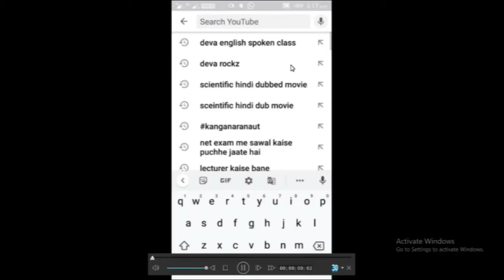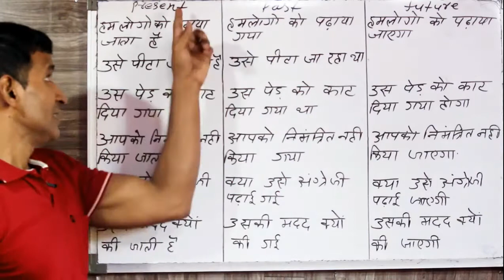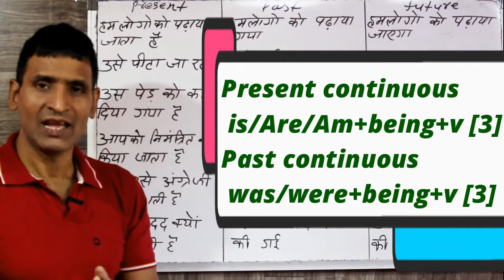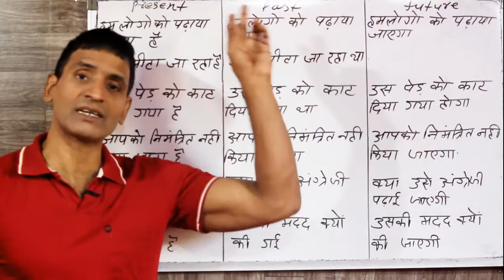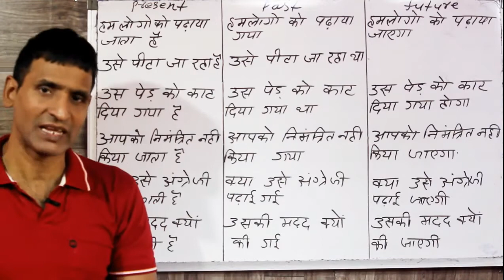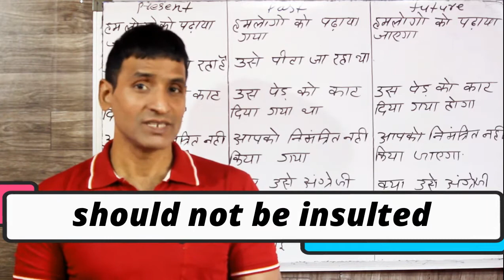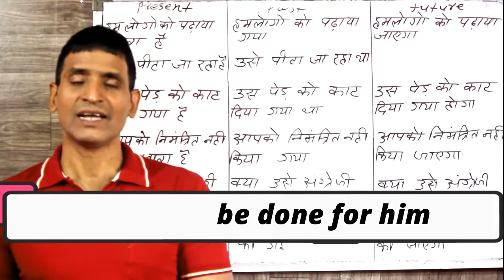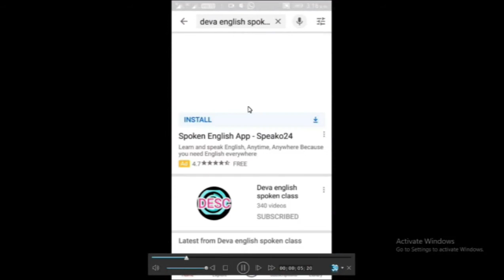सिर्फ 10 मिनट में voice के सभी structures सीखे The best way to learn english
dosto ye hamara education channel hai jisme english asaani se sikhne ke tarike bataye jaate hai aur hamara har video step by step hota bilkul ek real class ki tarah dosto agar aapko achha lage toh like karna share karna comment karna aur mere channel ko subscribe kar dena agar aap english sikhna chahte hai toh deva english spoken class ka regular video dekhiye ENGLISH SIKHNE KA SABSE ASAN TARIKA english kaise sikhe hindi se english kaise sikhe

ALL VOICE IN ONE VIDEO